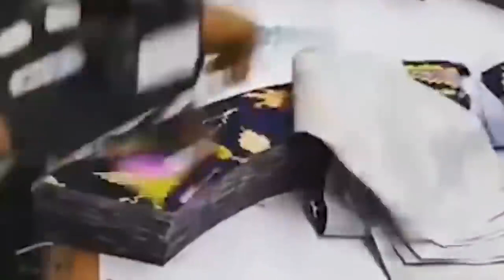The Germans freaked out. Giant ship factory production process.